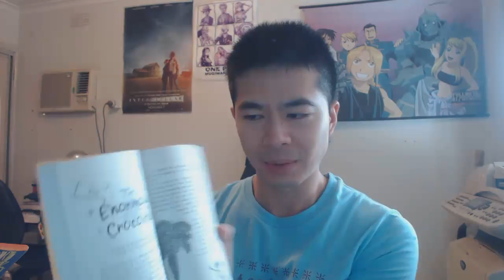Vlog - enjoying collecting Marvellous Roald Dahl books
im having a great time collecting the marvellous Roald Dahl books promotion with the Herald Sun Paper and Woolworths/IGA